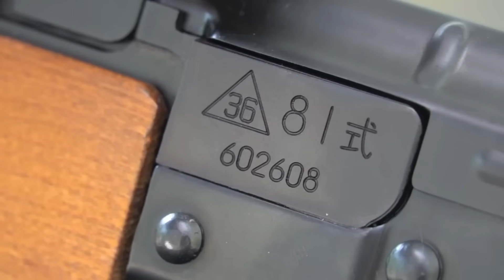Гибрид Калашникова и СКС - Тип 81 // Brandon Herrera на Русском